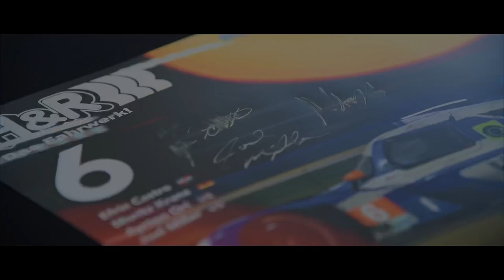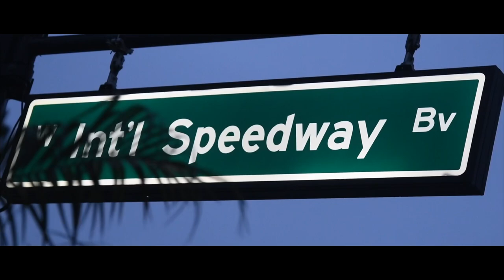Mühlner at Daytona ROLEX 24h 2022 by IMSA Weathertech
Mühlner Motorsports AMERICA raced two H&R supported Duqueine D08 in the 60th ROLEX 24h in Daytona.